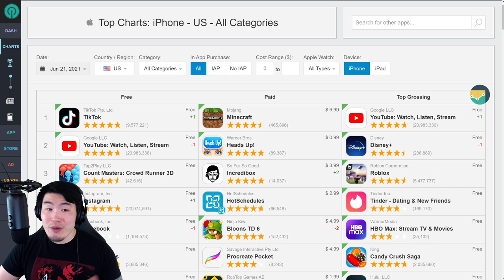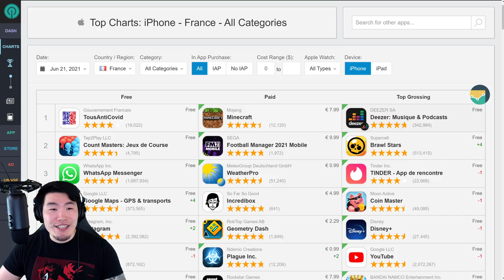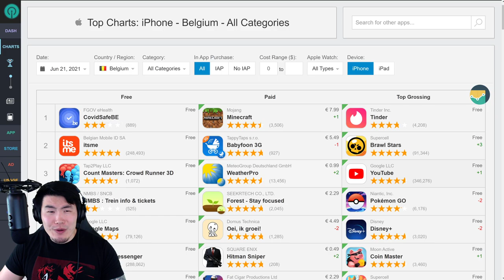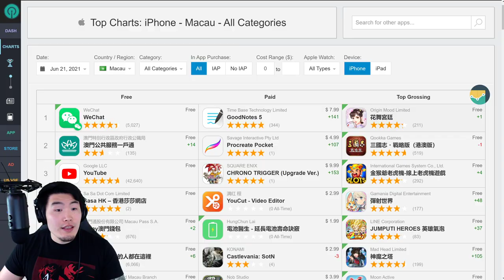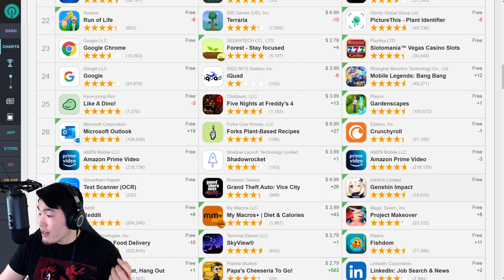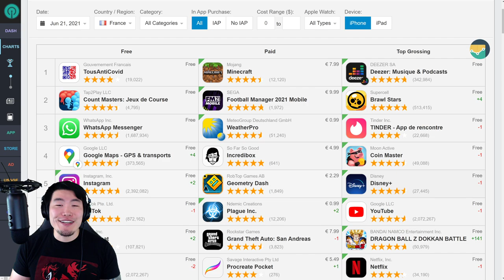WILL GLOBAL HIT TOP GROSSING?! LR Tapion & Minotia TOP GROSSING Update (DBZ Dokkan Battle)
It's that time again! Let's check the Top Grossing charts to see if Global players can expect some extra stones this week!